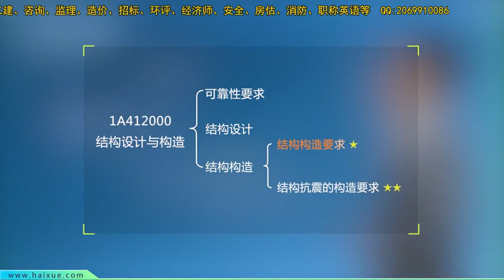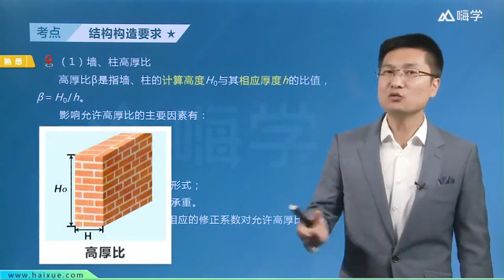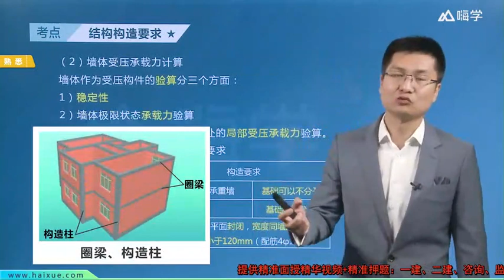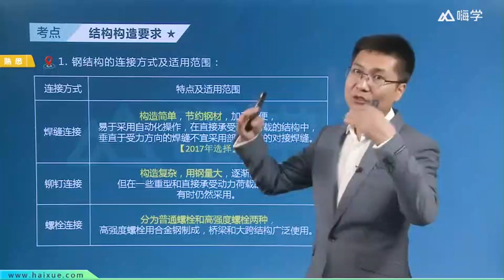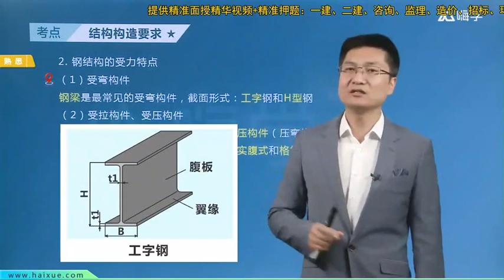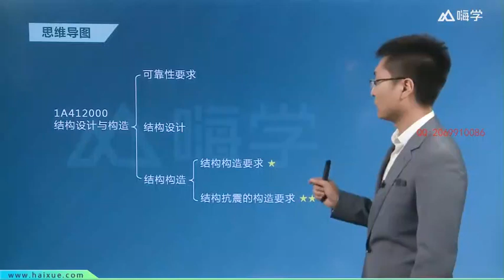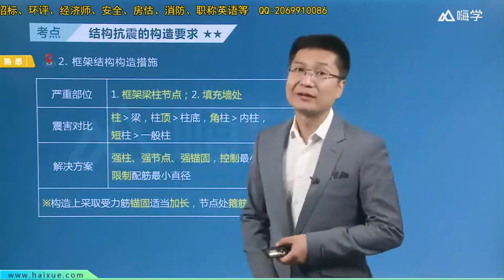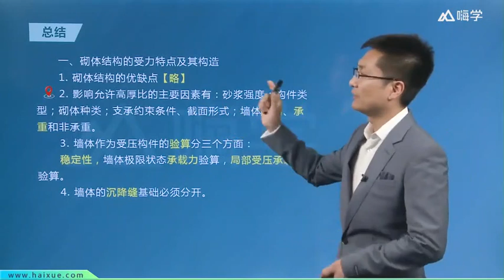1A410000（08）结构构造要求2